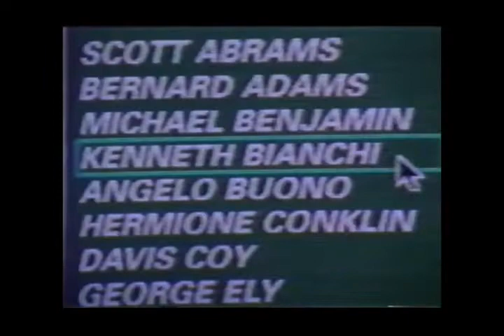Copycat Movie Trailer 1995 - TV Spot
One of the best movies ever!
COPYCAT (1995 Movie Trailer Video SPOT)

Sigourney Weaver
Holly Hunter
Harry Connick Jr
Dermot Mulroney